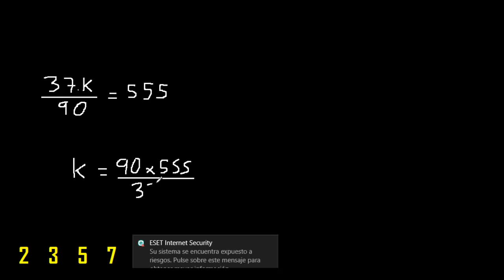hallar x en fracciones . ecuaciones con fracciones , despejar . ejemplo 13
hallar x en fracciones
despejar x en ecuaciones con fracciones